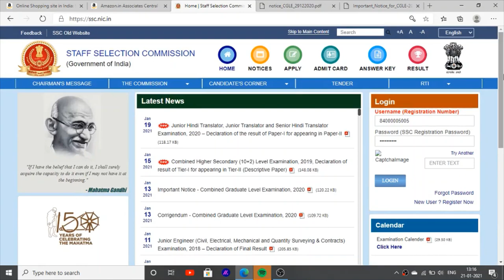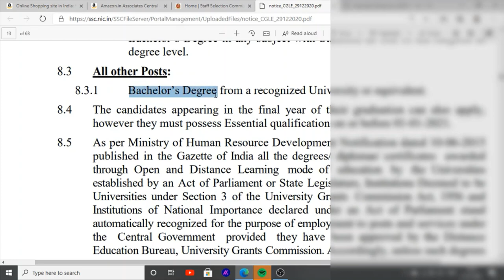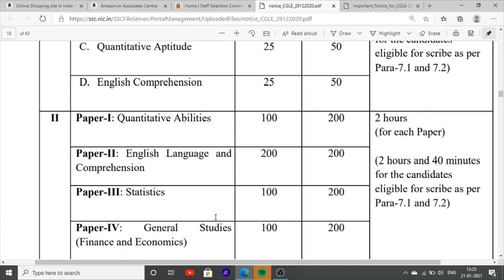Punjab Sarkari Jobs Update Latest jobs News In ssc cgl jobs recruitment 2021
Hello Friends This is a Informative Channel and This Video is Full Information About latest punjab Jobs news in ssc cgl jobs in punjab
punjab latest jobs information